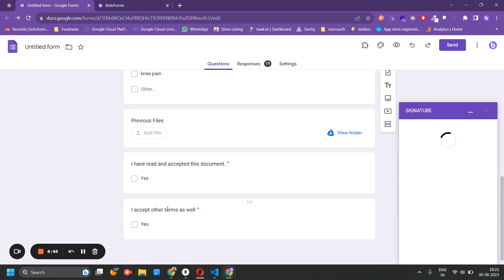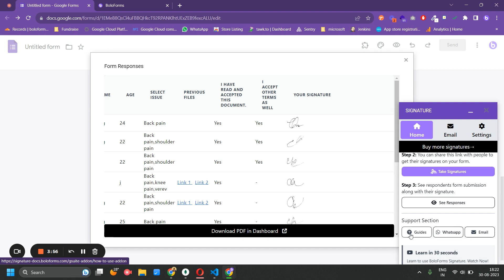How to use BoloForms Signature addon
In this video, I will show you how to sync and convert your Google Forms into a BoloForms using the  BoloForms Signature add-on. After installing the add-on, simply click on the puzzle icon and select "Signature by BoloForms" A pop-up will appear where you can sync your form. Once synced, all your questions will be converted into a BoloForms. After taking the signature, a link will be generated with all the questions. By submitting the form, you can view the responses in both forms. No action is required from you, just follow along and learn!